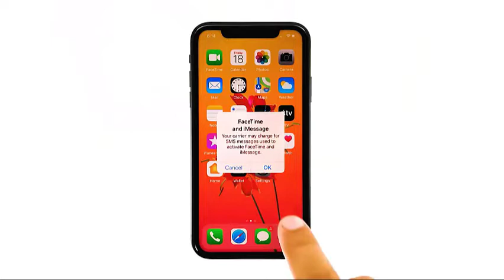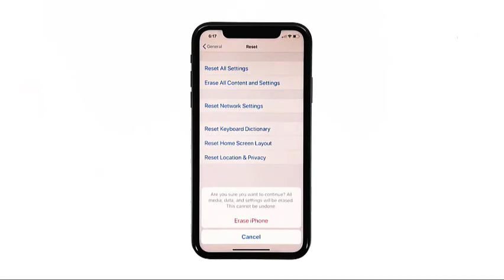How To Fix A Problem On The iPhone X Swipe Up That’s Not Working In iOS 15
In this video, we'll teach you how to resolve swipe up issue on your iPhone after updatinng it to iOS 15.

00:28 Force restart your iPhone
01:07 Factory reset your iPhone